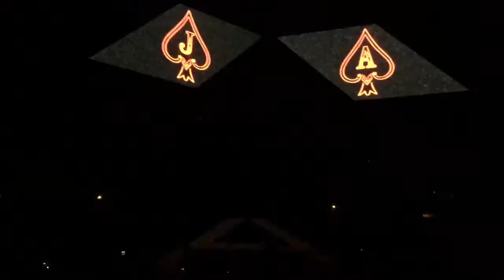Jason Aldean- She's Country live in Spokane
Jason Aldean singing She's Country at the Spokane Arena in Spokane, WA as part of his Burn It Down Tour. April 24, 2015